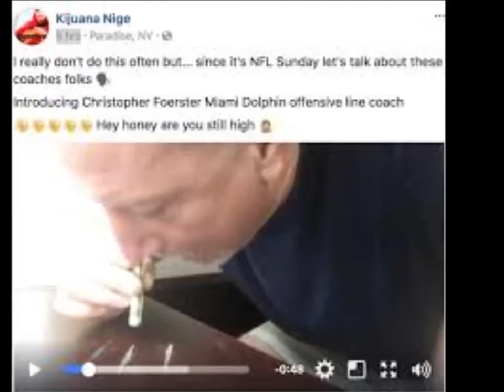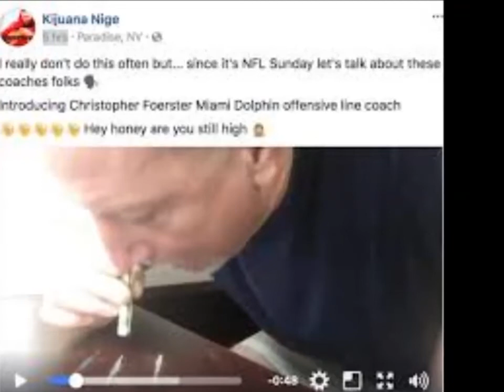SHOCKING VIDEO SHOWS MIAMI DOLPHINS COACH SNORTING.....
MIAMI DOLPHINS COACH BUSTED BY SENDING  VIDEO TO SIDE CHICK THAT SHOWS HIM SNORTING ... HE RESIGNS